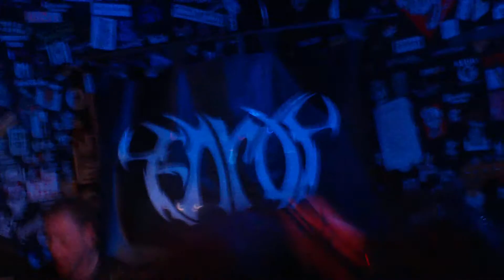ENROT @ the Doll Hut (05/10/11) #3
Enrot live @ the world famous Doll Hut in Anaheim, California. Recorded on May 10, 2011.